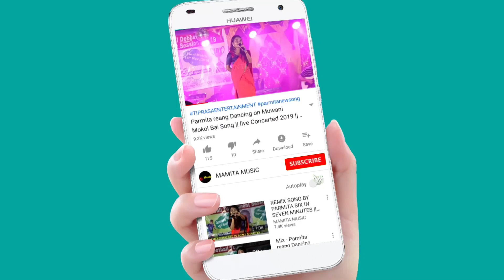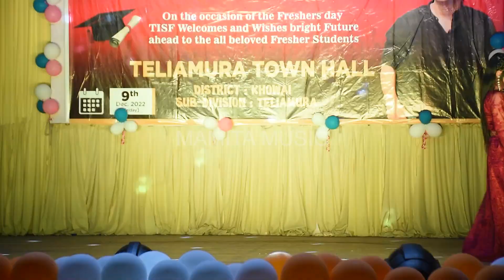TELIAMURA GOVT. DEGREE COLLEGE DUET MIX DANCE || FRESHER MEET 2022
TELIAMURA GOVT. DEGREE COLLEGE FRESHER MEET 2022
ORG;-TISF
At:-Teliamura Town Hall
Date:-08912/2022

Original credit:-
Video Link:-

Copy Cover:-
Kaubru song
Kau bru
program video
Kokborok song
salka debbarma
Live performance
new song